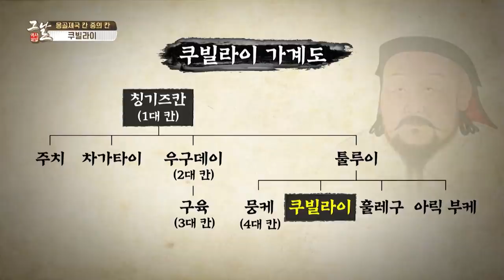[KBS 역사저널 그날] 몽골제국 칸 중의 칸, 쿠빌라이!ㅣKBS 211012 방송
[331회 그날 클립영상] 몽골제국 칸 중의 칸, 쿠빌라이!
역사저널그날 331회 “칭기즈칸의 나라, 몽골제국 ⑤ 쿠빌라이, 최대 몽골 제국을 이루다”